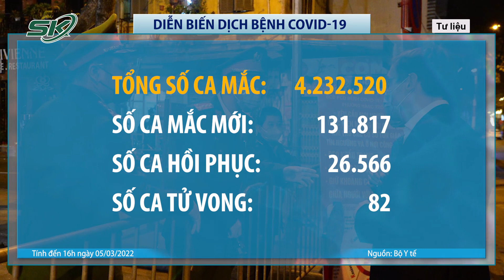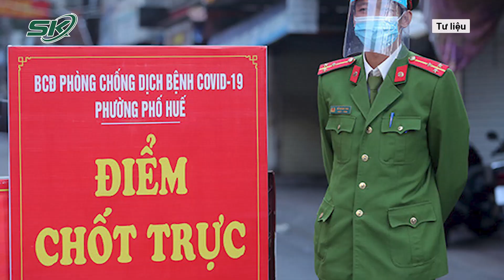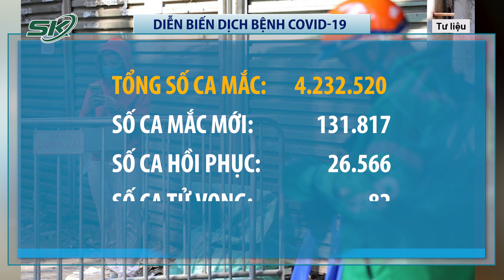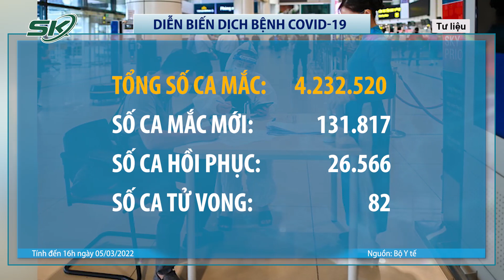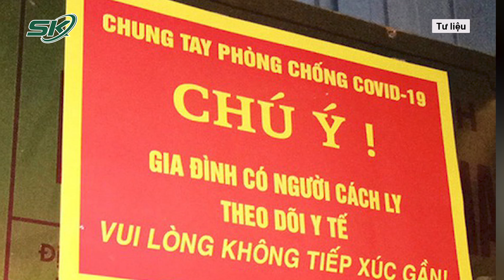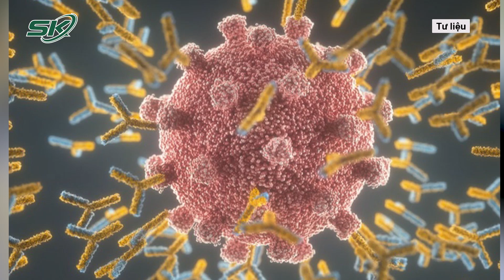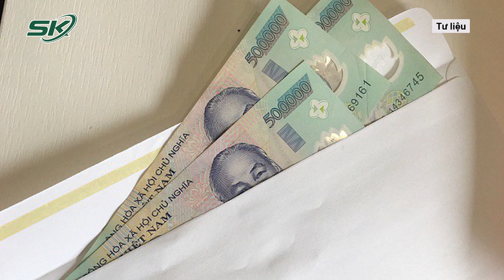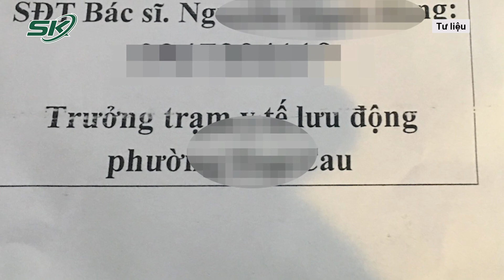Tối 5/3: Cả Nước Có 131.817 Ca Mắc Mới; Omicron Lan Như “Cháy Rừng” TP. HCM Ra Văn Bản Khẩn | SKĐS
SKĐS | Tính từ 16h ngày 04/3 đến 16h ngày 05/3, trên Hệ thống Quốc gia quản lý ca bệnh COVID-19 ghi nhận 131.817 ca nhiễm mới, trong đó 37ca nhập cảnh và 131.780 ca ghi nhận trong nước (tăng 6.212 ca so với ngày trước đó) tại 63 tỉnh, thành phố (có 88.572 ca trong cộng đồng).
- Ngày 05/3/2022, Sở Y tế Phú Thọ đăng ký bổ sung 33.144 ca và Sở Y tế Thái Nguyên đăng ký bổ sung 8.297 ca trên Hệ thống Quốc gia quản lý ca bệnh COVID-19 sau khi rà soát, bổ sung đầy đủ thông tin.
- Ba địa phương ghi nhận số ca nhiễm giảm nhiều nhất so với ngày trước đó: Lai Châu (-928), Quảng Ninh (-921), Nam Định (-334).
- Ba địa phương ghi nhận số ca nhiễm tăng cao nhất so với ngày trước đó: Hà Nội (+3.618), Bắc Ninh (+1.150), Phú Thọ (+576).
- Số ca tử vong trong ngày : 82 ca

Mời quý vị và các bạn xem thêm: Nga Chiếm Trọn Căn Cứ Quân Sự Lớn Nhất Ukraine, Thu Rất Nhiều Xe Tăng, Vũ Khí Hạng Nặng